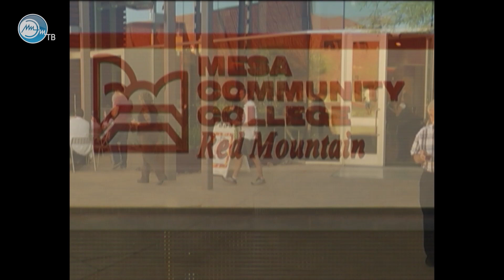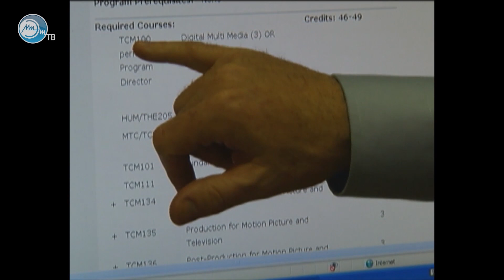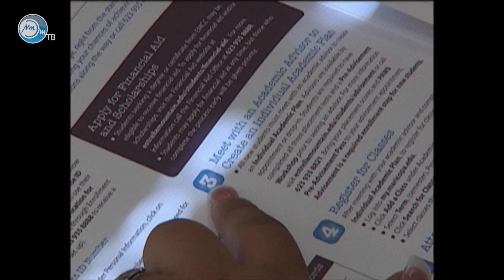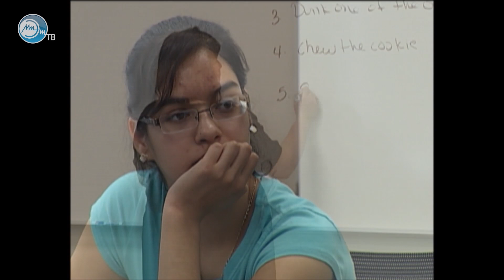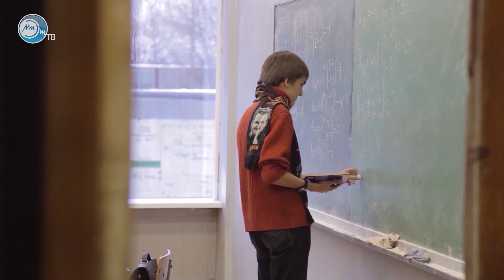180 view. Время учиться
Высшее образование в России и США